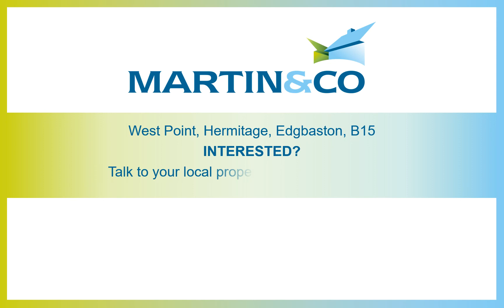West Point, Hermitage Road, Edgbaston, B15